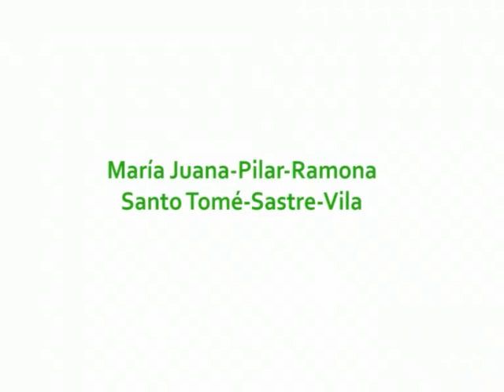El Blog de Flo Forni Corradini Trìo